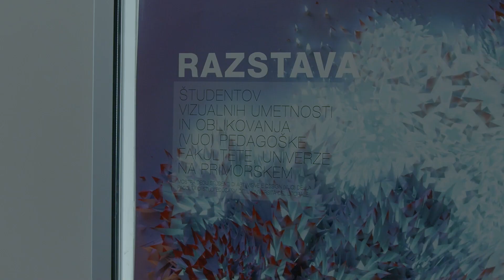UP PEF: Otvoritev razstave študentov VUO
Otvoritev razstave študentov VUO